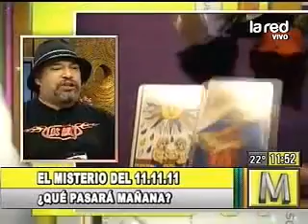SALFATE El Misterio del 11 11 11 ¿Qué pasará mañana Parte1 2 360p